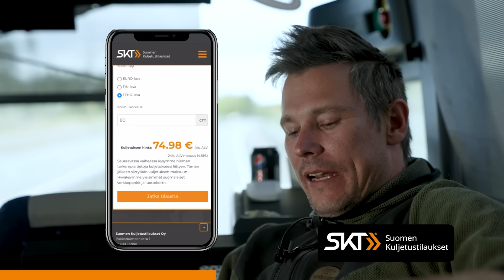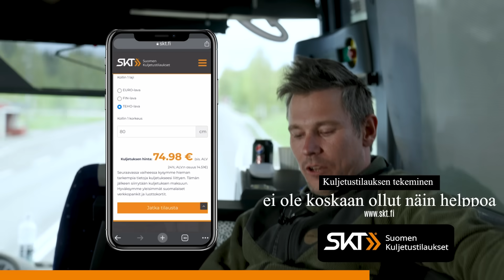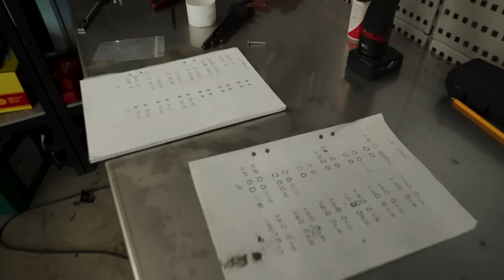Hallitouhuja ennen Härmän kilpailua | 30-2023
Klikkaamalla linkkiä saat 20% alennuksen carvertical raportista. - Voit myös käyttää koodia BLACKSMOKE - niin saat 20% alennusta.

(nyt myös OM606 kiertokanget!)